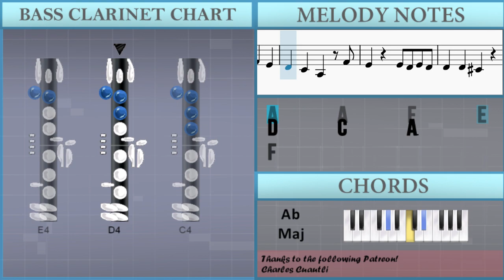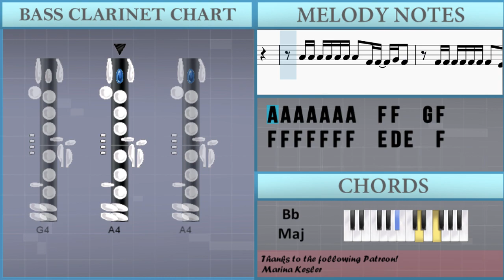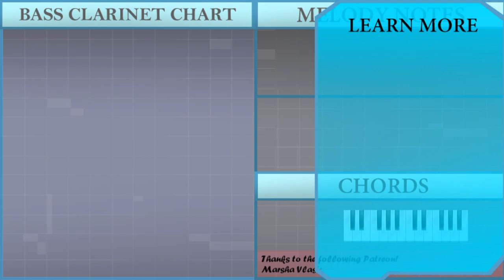How to play Devil Town by Cavetown on Bass Clarinet (Tutorial)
Comment and let us know how the videos have helped you. It keeps us going! :)The easiest way to learn how to play Devil Town by Cavetown on the bass clarinet. It's a bass clarinet tutorial for Devil Town by Cavetown.

EasyMusicLesson teaches you to play the your favorite instrument, through easy and simple animation so that you too can learn how to play Devil Town by Cavetown on the bass clarinet easily. A bass clarinet tutorial with visual animation graphic.

Chords of Bass Clarinet arrangement:
C Min   Ab Maj   Eb Maj   Bb Maj   Ab Maj   B Maj   C Min   Ab Maj
Eb Maj   Bb Maj   Ab Maj   B Maj   C Min   Ab Maj   Eb Maj
Bb Maj   Ab Maj   B Maj   C Min   Ab Maj   Eb Maj   Bb Maj
Ab Maj   B Maj   C Min   Ab Maj   Eb Maj   Bb Maj   Ab Maj
B Maj   C Min   Ab Maj   Eb Maj   Bb Maj   Ab Maj   Eb Maj
Eb Maj   Bb Maj   C Min   Ab Maj   Eb Maj   Bb Maj   Ab Maj
B Maj   C Min   Ab Maj   Eb Maj   Bb Maj   Ab Maj   B Maj   C Min
Ab Maj   Eb Maj   Bb Maj   Ab Maj   B Maj   C Min   Ab Maj
Eb Maj   Bb Maj   Ab Maj   Eb Maj   C Min   Ab Maj   Eb Maj
Eb Maj   Bb Maj   C Min   Ab Maj   Eb Maj

Melody notes of Bass Clarinet:
D4       D4       Db4
D4       D4       Db4
A4   A4 A4 A4   A4 A4 A4   A4 A4 A4 G4 F4 G4
Bb4   Bb4 Bb4 Bb4   Bb4 Bb4 A4   A4 A4 A4   A4 A4
G4   G4 G4 G4   G4 G4 G4   G4 G4 G4   A4 G4
F4   F4 F4 F4   F4 F4 F4   F4 F4 F4 F4 F4 F4
A4       A4       F4 E4     D4
D4       D4       Db4
A4 A4 A4   A4 A4   F4 F4 F4 F4 G4 F4
F4   F4 F4   F4 E4 E4 E4 D4 E4 F4 E4
F4   D4     D4   C4 C4     A3
F4   F4 F4 F4 F4 G4 A4 G4
A4 A4 A4 A4 A4 A4 A4   F4 F4   G4 F4
F4 F4 F4 F4 F4 F4 F4   E4 D4 E4   F4
D4   D4         F4   F4 F4   G4
A4   G4   F4   F4 F4 A4 A4 G4 F4 E4   F4
F4             A4   G4   F4   E4
D4       D4       Db4
E4         D4   E4   D4   D4   E4
D4       D4       Db4
D4       D4       Db4
D4       D4       Db4
F4   D4   D4 D4 D4 D4 Bb3 F4 Bb3 F4 Bb3 F4
F4   F4 F4 F4 F4 F4 F4 C4 C4 C4 C4 C4 C4
D4   D4   D4 D4 D4 D4 Bb3 F4 Bb3 F4 Bb3 F4
F4   F4 F4 F4 F4 F4 C4 C4   C4   C4 C4
F5 D5 C5 D5 F5 D5 C